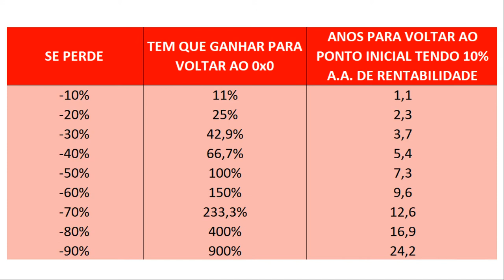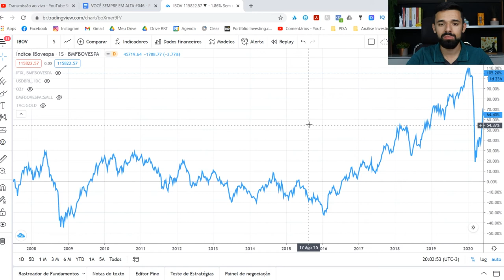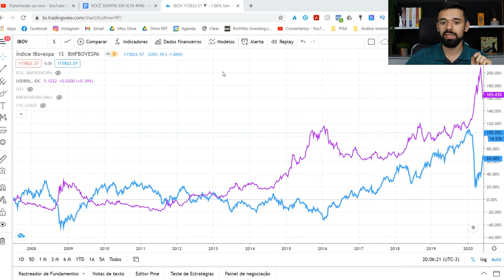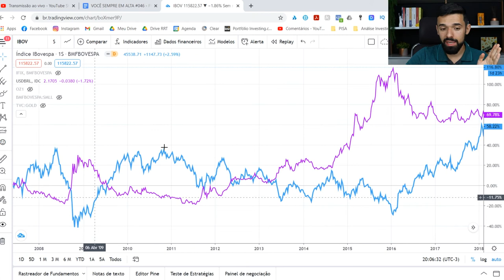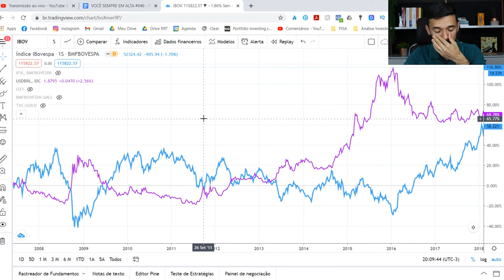FUNDOS IMOBILIÁRIOS: COMO USÁ-LOS PARA AUMENTAR SUA RENTABILIDADE E DIMINUIR SEU RISCO | VSA #046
Fundos imobiliários: Como usá-los para aumentar sua rentabilidade na Bolsa e diminuir seu risco